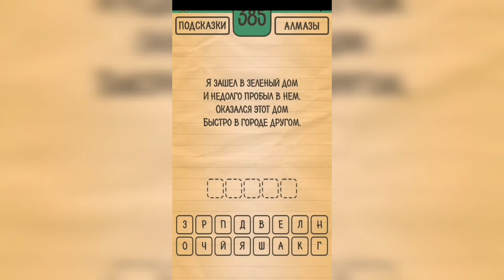Загадки Ребусы Шарады / Загадка / Уровень 385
Как пройти Загадки Ребусы Шарады, ответы, решение раздел Загадка Уровень 385 Я зашел в зеленый дом и недолго пробыл в нем. Оказался этот дом быстро в городе другом.

Привет, ребята!